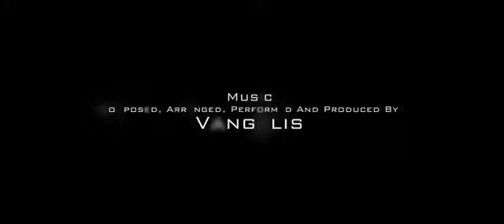Bladerunner Remake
Year: 2008

Purpose: Remake of the old Bladerunner opening credits.